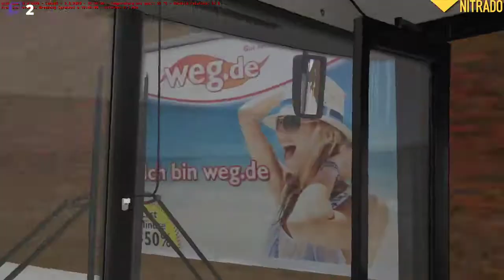Omsi 2 #29 | Guidiamo un Solaris Urbino 18m di SASA | Serie Alto adige